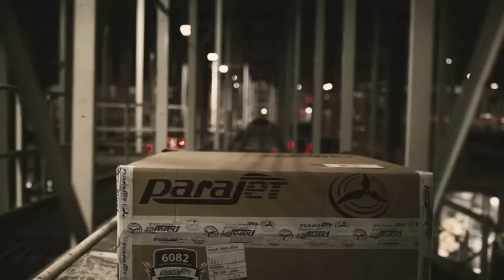Zips Bowl - Famous Idaho Potato Bowl Press Conference 2015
Head coach Terry Bowden and senior captains Jatavis Brown, Cody Grice, and Conor Hundley spoke with the media on Monday in Boise.